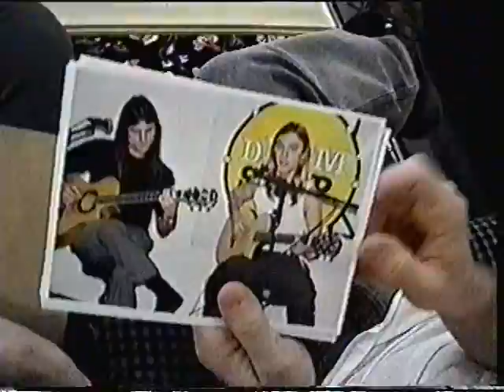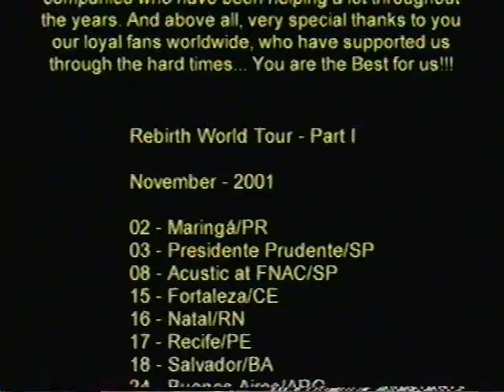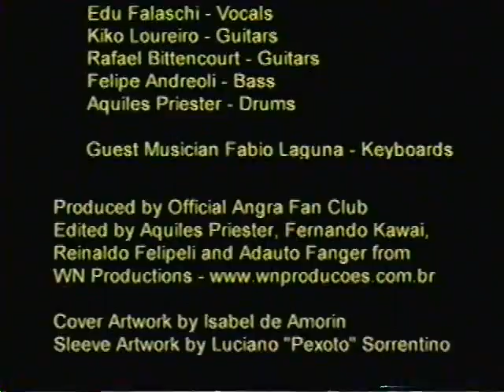Angra - Live in Rio de Janeiro (Garden Hall, 19/12/2001)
Não detenho direito algum sobre a captura de imagens, respectivas músicas e composições aqui apresentadas ou montagem do arquivo. Conteúdo upado para mero entretenimento pessoal.

01. In Excelsis - 00:00
02. Nova Era - 00:18
03. Acid Rain - 05:15
04. Signing session in Maringá (PR) - 11:22
05. Talking to the public - 12:25
06. Heroes Of Sand - 13:58
07. Interview for Rock Bar Café Radio Show at 89 FM (São Paulo, SP) - 18:24
08. Millennium Sun - 21:40
09. Storming Chile's Airport (Santiago, Chile) - 26:50
10. Priester's drums solo - 28:40
11. Signing session in Blumenau (SC) - 34:42
12. Unholy Wars - 37:07
13. Talking to the public - 45:09
14. Interview for Arrasa Quarteirão Radio Show at Ipanema FM (Porto Alegre, RS) - 49:02
15. Rebirth - 50:29
16. Band in the hotel in Curitiba (PR) - 56:01
17. Signing session in Curitiba (PR) - 56:25
18. Rebirth (Acoustic version, live at FNAC, São Paulo) - 57:37
19. Running Alone - 58:29
20. Soundcheck in Florianópolis (SC) - 01:05:53
21. Live in Buenos Aires (Argentina) - 01:09:44
22. Heroes Of Sand (Acoustic version, live at FNAC, São Paulo) - 1:10:47